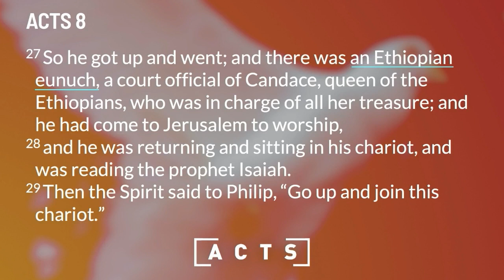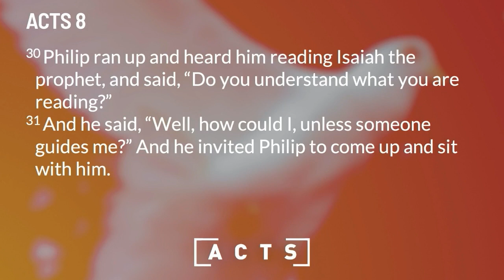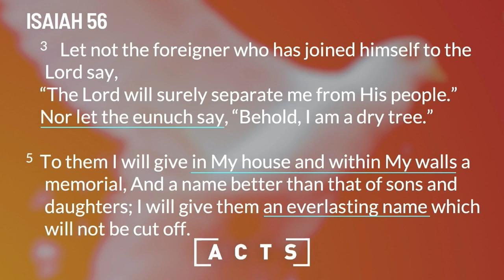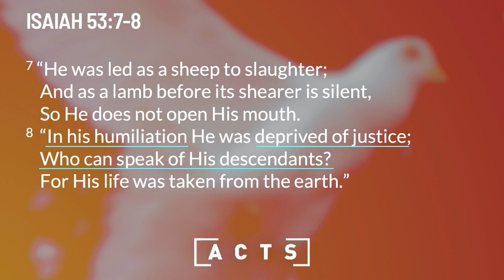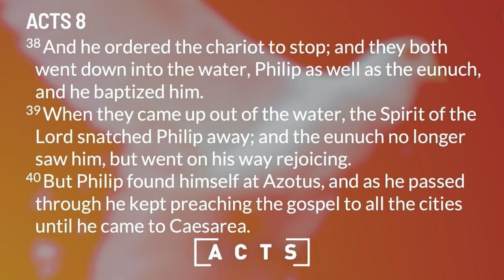Sunday Sermon | Book of Acts: Philip and the Ethiopian Eunuch | February 5, 2023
Pastor Jason tells us the story from Acts 8:25 about Philip being called by an angel to go south. He comes across an Ethiopian eunuch reading the words of Isiah in his chariot but needs guidance with understanding it.